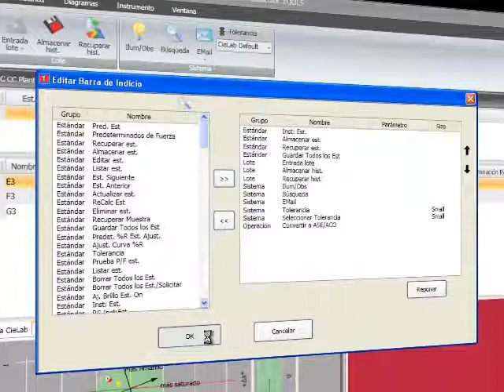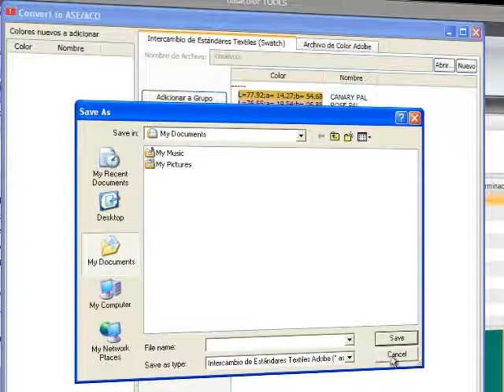Datacolor Tools v2.0 Tutoriales: Archivos Adobe